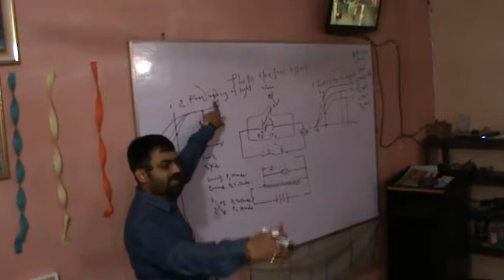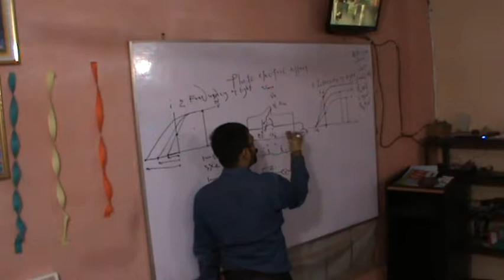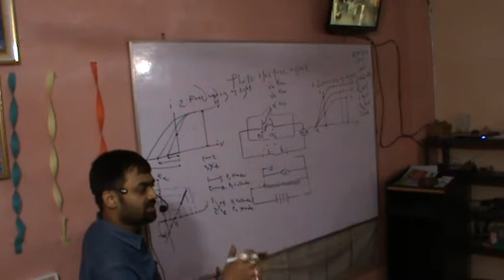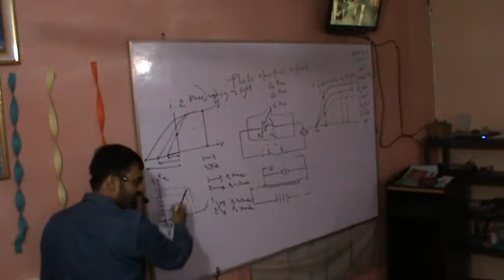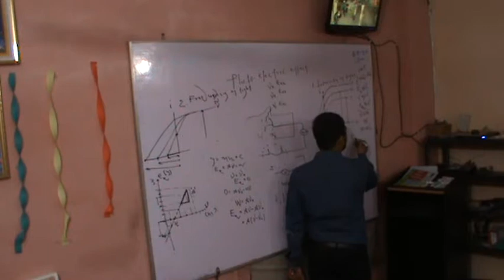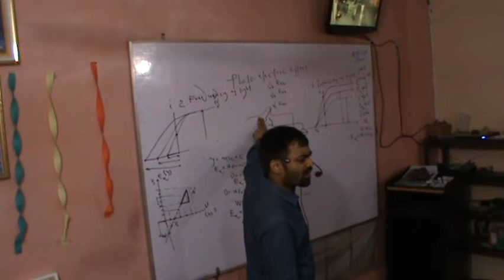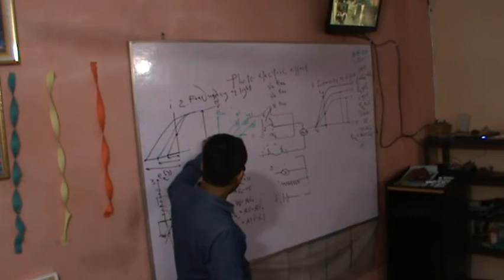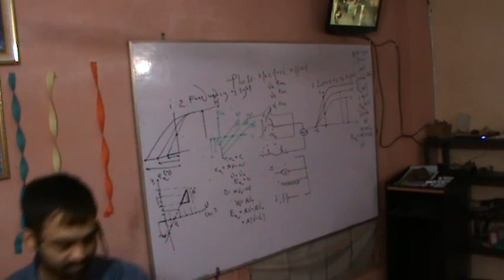Photoelectric effect-2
Experimental inferences continued